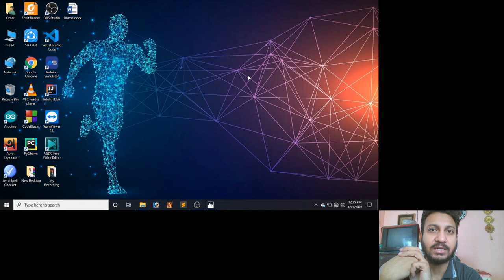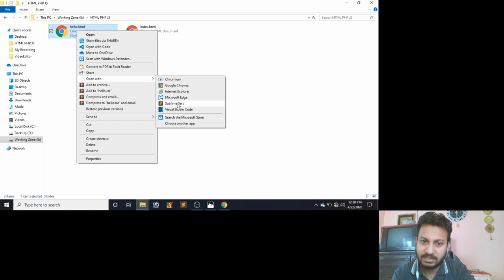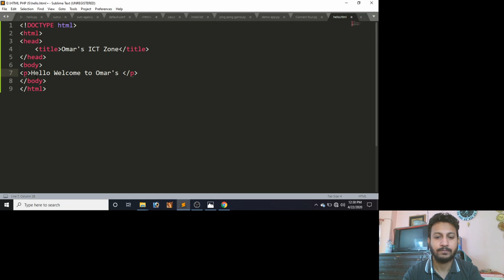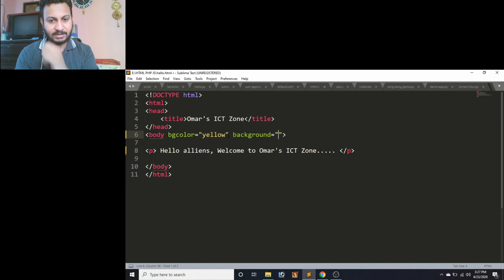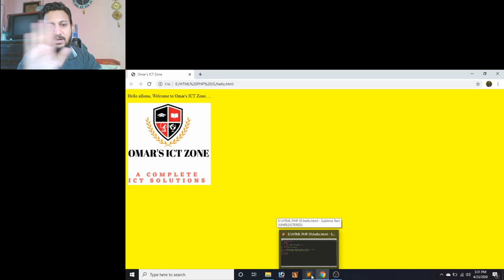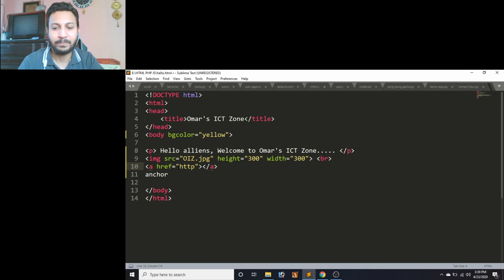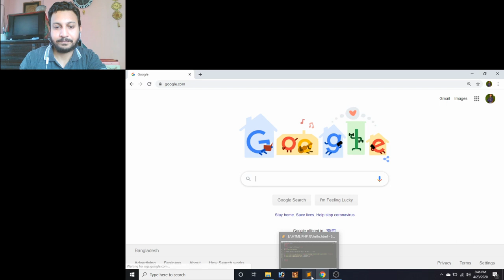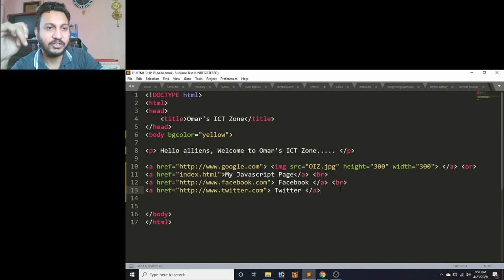ওয়েব ডিজাইন (ওয়েবপেইজ তৈরি, ওয়েবপেইজে ব্যাকগ্রাউন্ড কালার, ব্যাকগ্রাউন্ড, ছবি ও লিংক যুক্তকরণ)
৪র্থ অধ্যায় ওয়েব ডিজাইন

আপনার বন্ধুদের সাথে শেয়ার করবেন। আপনার একটি শেয়ার তাদের কাজেও আসতে পারে।
আমার অফিশিয়াল ফেসবুক ফ্যান পেইজেও যুক্ত হতে পারে।
কিংবা আমার সাথে সরাসরি আমার ফেসবুকে যুক্ত হতে পারেন